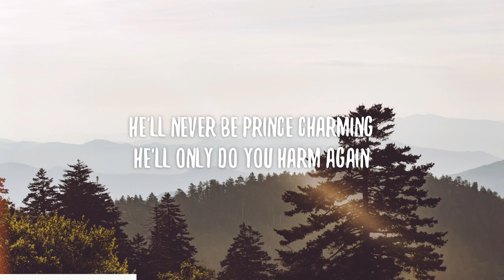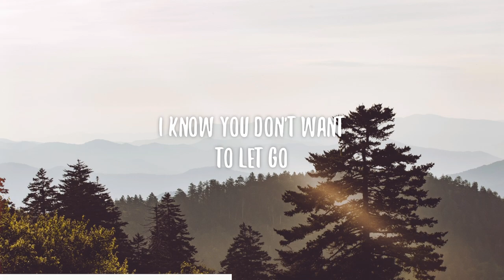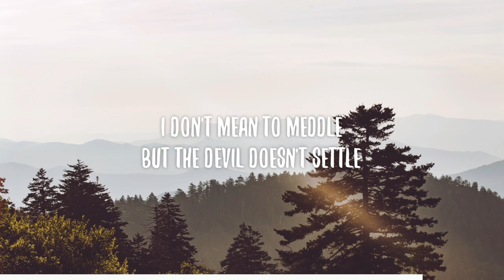Alec Benjamin - Devil Doesn't Bargain (Lyrics)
•🎤Lyrics: Alec Benjamin - Devil Doesn't Bargain

[Verse 1]
It's useless, don't do this, it's hubris to try
He's ruthless, you knew this, I told you, didn't I?
He's abusive, elusive, the truth is he lies

 Muni Long “Pain” (Live Performance) | Open Mic
[Chorus]

[Post-Chorus]
Mm-mm-mm-mm
The devil doesn't bargain
Mm-mm-mm-mm

[Verse 2]
I'm not one to lecture, talk down to a friend
I don't mean to pressure, mean to condescend

[Post-Chorus]
Mm-mm-mm-mm
Mm-mm-mm-mm

[Post-Chorus]
Mm-mm-mm-mm
Mm-mm-mm-mm
Mm-mm-mm-mm
Mm-mm-mm-mm

•Visuals are created by me